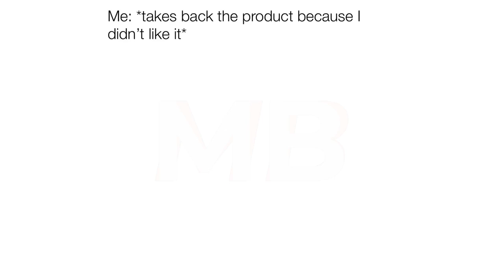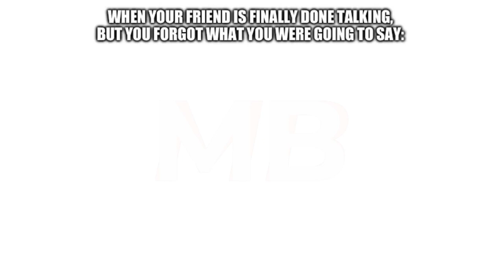Just Some Random Memes | #123 + #124 | December | Funny | Comedy